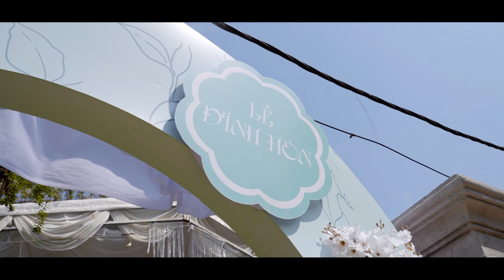Phim Truyền Thống - Minh Tu & Minh Loc